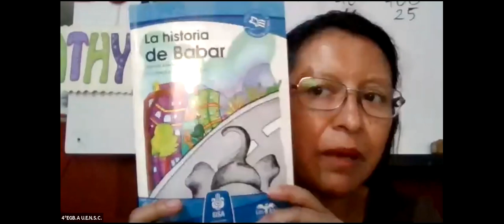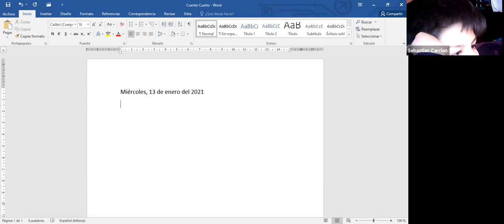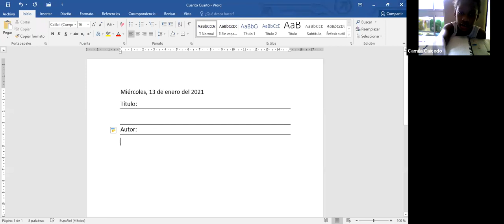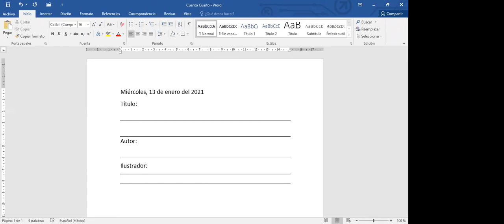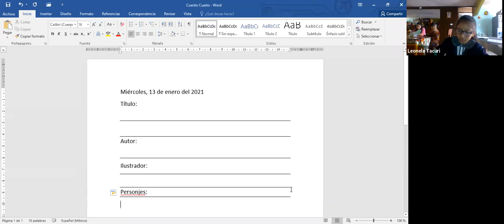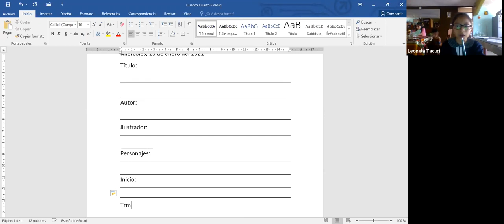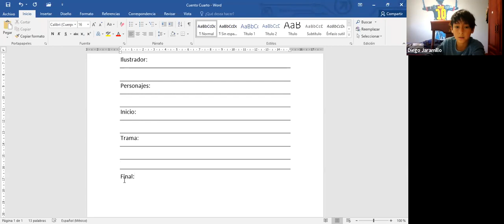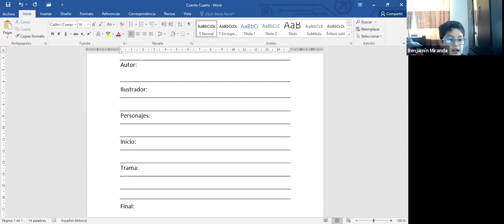4EGB AB OBRA LITERARIA KATHY 13ENE2021